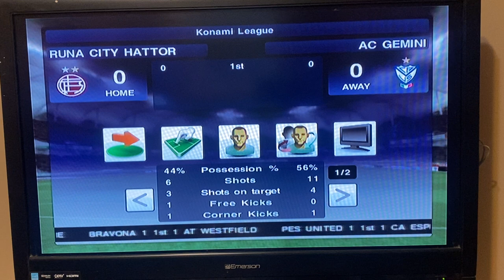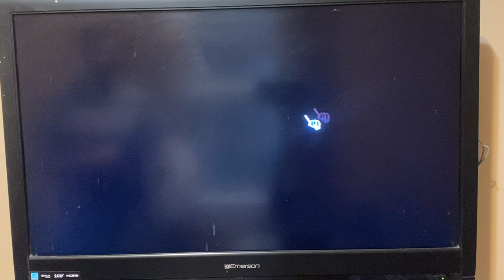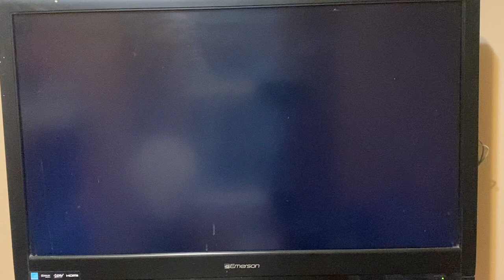PES 2013 Wii: Runa City Hattor vs AC Gemini | 0-1 | Konami League Fixture 2 2023/2024